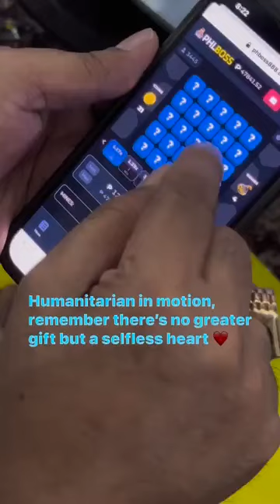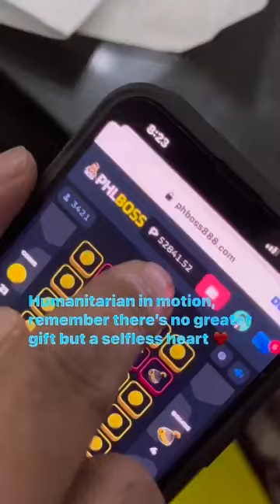#010 grabe wheelchair at 200k pieces na salamin ready na!!!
lets enjoy life to the fullest !!! my personal views and opinion...

credit to FLM COMEBACK  @flmcomeback4606
credit to Francis Leo Marcos
FLM 4ever
please send super thanks so I can improve this channel thanks...